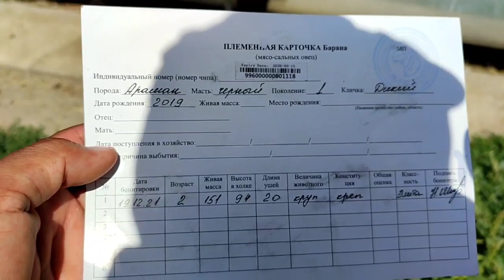Кара кочкорлор сатылат.💥Маалымат видиодо айтылган. тел:0502335545.